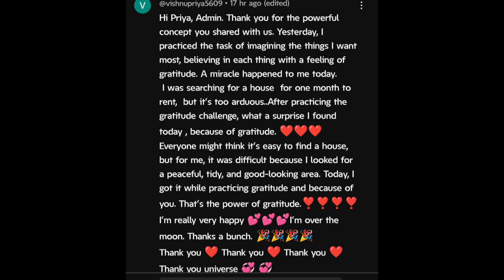DAY 21 Magnificent Outcomes (dreams become Reality 💯) Gratitude Challenge ✨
DAY 21 MAGNIFICENT OUTCOMES GRATITUDE CHALLENGE FROM THE BOOK MAGIC SECRET 📖✨💯 DREAMS BECOME REALITY ❤️